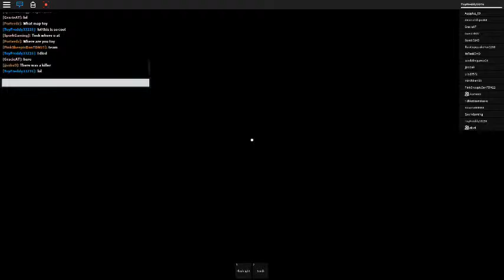Murder in the Dark *P4* || DISCO VERSION!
OPEN OR INFO